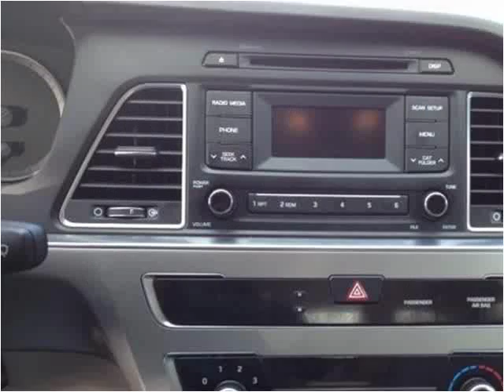2015 Hyundai Sonata Used Cars Pikeville KY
This 2015 Hyundai Sonata is available from Tim Short Superstore.